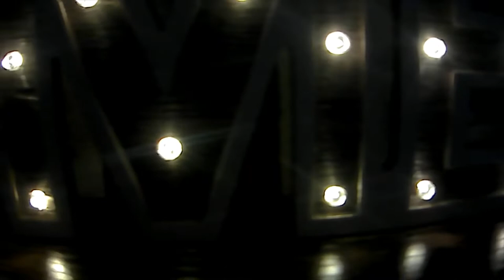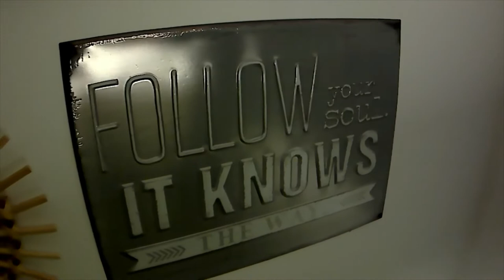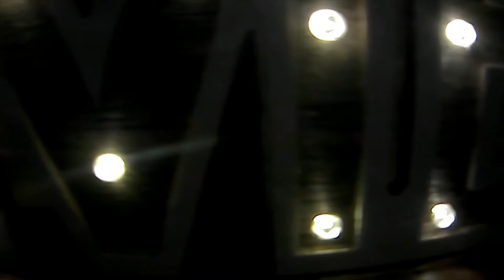La ribambelle du temps jadis ( Clip officiel)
Artiste: Le libre musicien
Titre: La ribambelle du temps jadis ( ritournelle)
Laissez moi vous remerciez pour votre patience, le principale est que notre projet proposé à la hâte soit enfin terminé.

Le clip lui reste sobre avec des ambiances boboïdes tout en gardant son coté street. Vous aimerez lâchez prise devant de magnifiques plans séquences basés sur le mouvement qui bouge pas.
 Encore merci à toi et bon visionnage